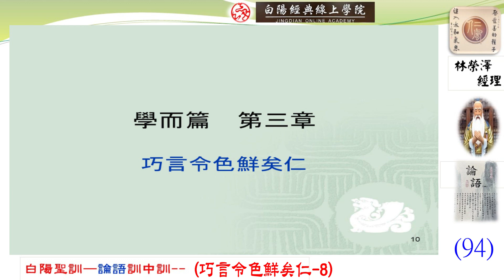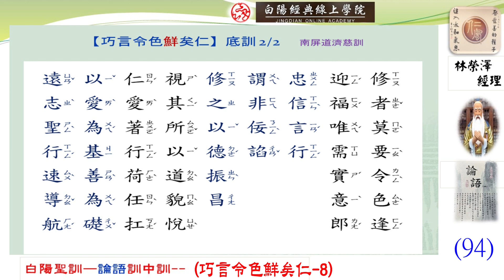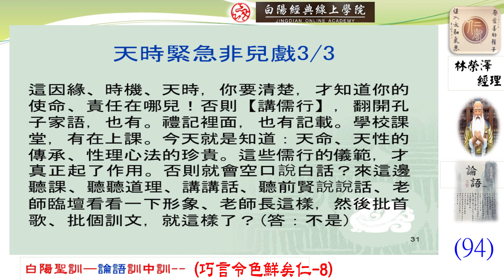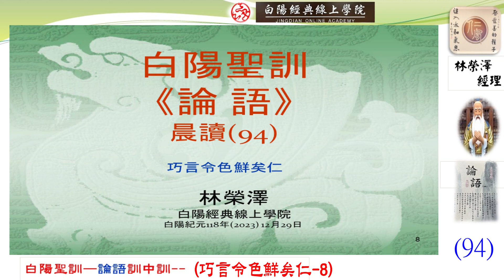94晨讀--白陽聖訓--論語訓中訓(巧言令色鮮矣仁--8)--林榮澤經理